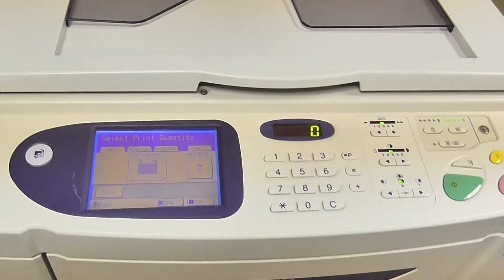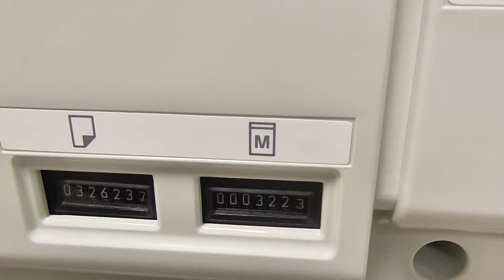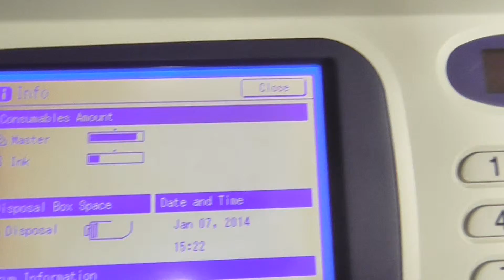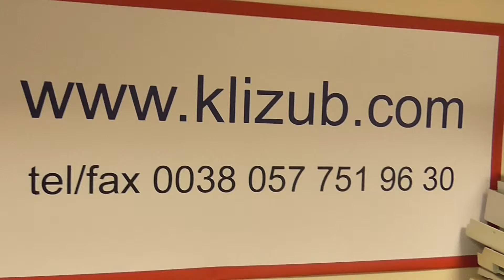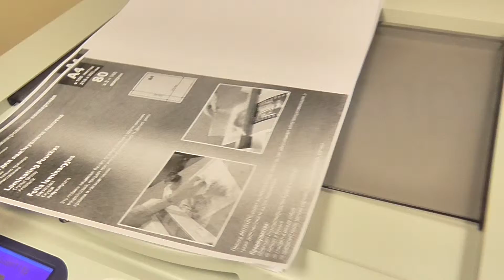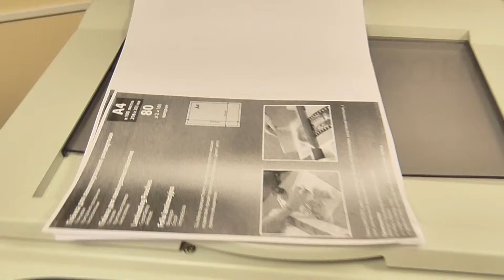RISO EZ570E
Ригорафы RISO EZ570E продажа, обслуживание, ремонт